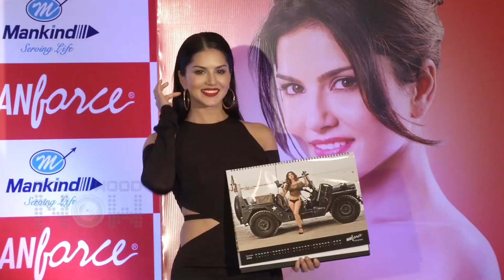Sunny Leone Next Film With Salman Khan Brother Arbaaz Khan | Tera Intezaar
Sunny Leone excited for her next film with Salman Khan's Brother Arbaaz Khan. Watch the video.